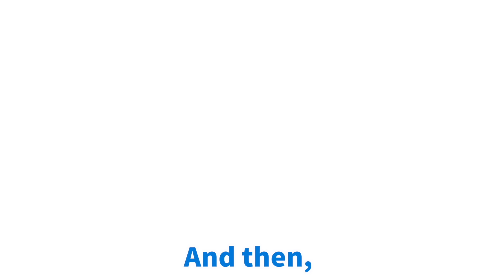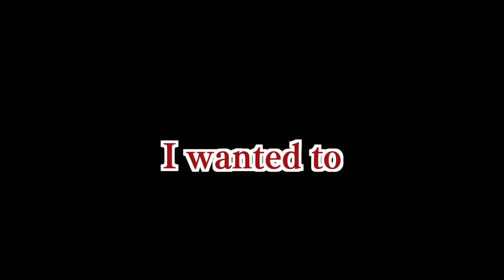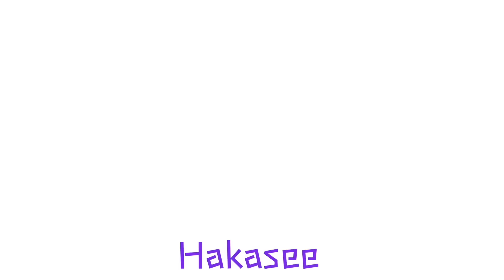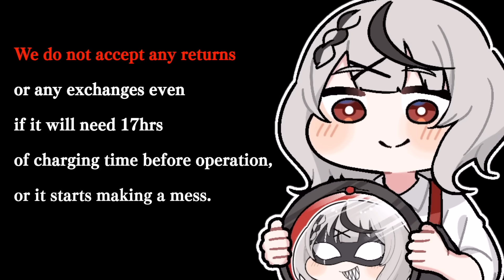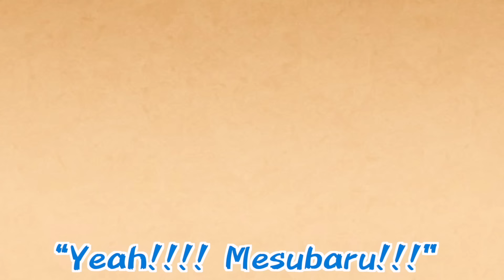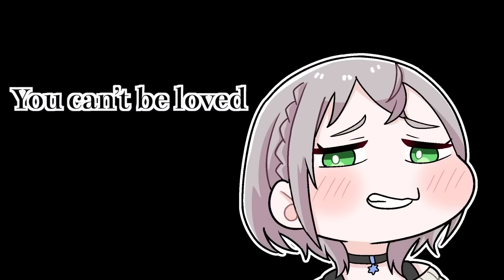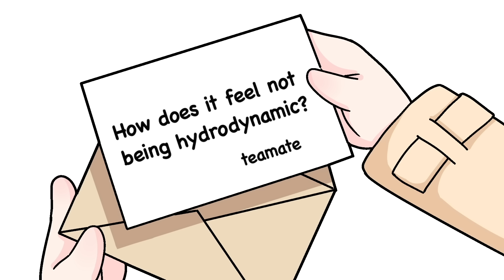Hololive Compilation①【Komainu / Clip / Hololive】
Thank you for finding our videos and channel!
I'd appreciate your support! Brothers! Sisters!

【ポケモンBD】初心者トレーナーがダイパリメイク初見プレイ！#3【沙花叉クロヱ/ホロライブ】

【朝活】喉の病院に行って声帯を見てきたら驚きの結果が…！など雑談

【雑談】久しぶりの雑談配信じゃないか？【ラプラス・ダークネス/ホロライブ】

【マリオパーティ スーパースターズ】初コラボ！ドタバタポンの大波乱の予感しかない！【銀嶺の花火】

【歌枠】LOVE LOVE LOVE ♡ キミたちへ送るバレンタイン ♡ / KARAOKE singing【ホロライブ/宝鐘マリン】

【ホロライブ身体測定】噂の沙花叉クロヱ様診察いたします！【ホロライブ/癒月ちょこ】

【凸待ち】今□リ化流行ってるし誘えばホロライブ□リ組がきてくれるのでは！？【ホロライブ/夏色まつり】

【APEX】３人合わせて！ぽんこｔ・・・Startend！！！【湊あくあ/常闇トワ/星街すいせい】

【 Human: Fall Flat 】しら建みんなでふにゃふにゃな冒険だああああ！不知火建設【ホロライブ/さくらみこ/星街すいせい/不知火フレア/尾丸ポルカ/白銀ノエル】

【凸待ち】俺と素敵な一夜を過ごさない？🥃【猫又おかゆ/ホロライブ】
26:26~

【企画】初晩酌配信!!🍶酔った勢いで104の質問に答える！！【天音かなた/ホロライブ】
53:00~

【いろしゅば】初タイマンコラボ✨二人でマシュマロにきた質問を答えながらお話しする🔥【風真いろは/ホロライブ6期生】
9:43~

10:45~

【生誕祭】逆凸＆〇〇○も！？沙花叉クロヱのはちゃめちゃお誕生日！
24:28~
32:00~

【生誕祭】誕生日カウントダウン配信！逆凸するぞ！そしてでっかいお披露目告知もあるぞ！ラプラス・ダークネス生誕祭2022【ラプラス・ダークネス/ホロライブ】
44:18~

【 WWE2K22 】屈強なアイドル達よ、戦え
4:26:00~

12:00~

【 ARK 】アイスワイバーンと新恐竜をげっつしたいにぇ！の巻【ホロライブ/さくらみこ】
5:31:14~

28:46~

1:26:38~

【 Minecraft 1.19 】すべて失うかもしれない、古代都市で最恐新MOBウォーデン対決【ホロライブ/さくらみこ】
35：20~

【HoloCure】七夕スペシャル💕クリアするまでおわれまてんっ！✨【ホロライブ / 星街すいせい 】
1:05:40~

28：25〜

【一か月ぶり】イラスト付きお休みレポート雑談
29：12〜

33:55~

2:17:10~

5:34:15~
5:49:55~